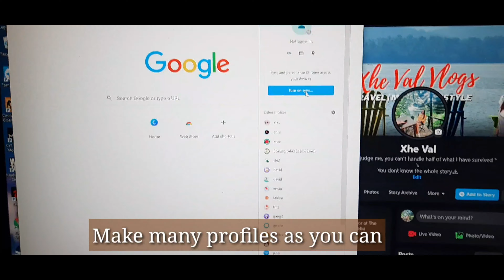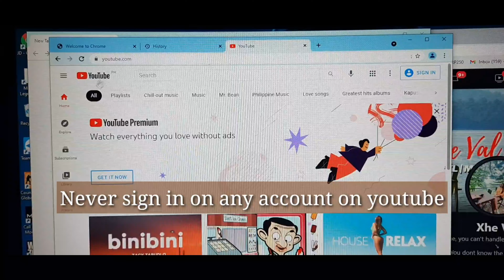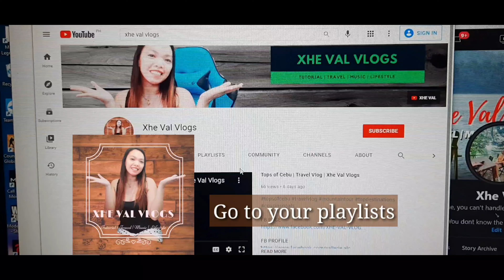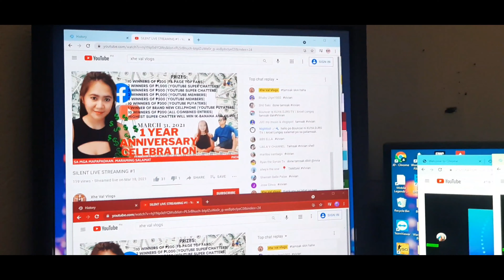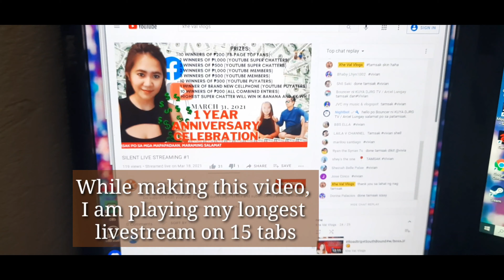How to gain watch hours for free | Tips for beginners | Xhe Val Vlogs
DO SUPPORT SMALL YOUTUBER GUYS!